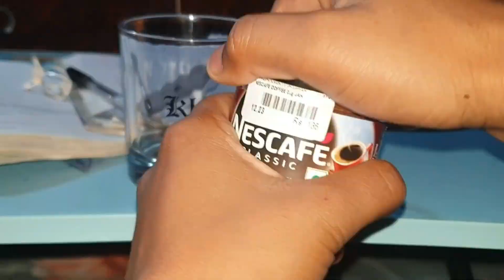how i made coffee😅shortvideo